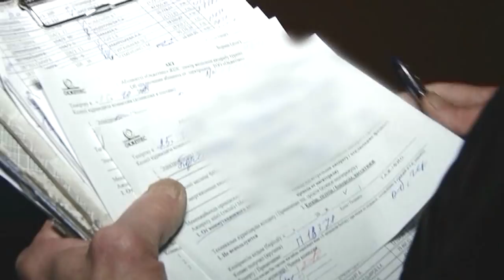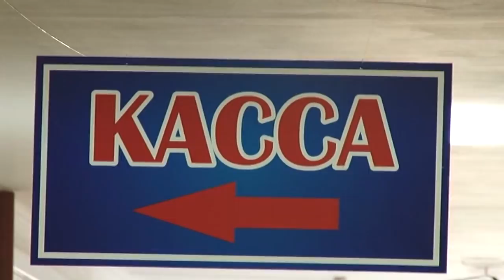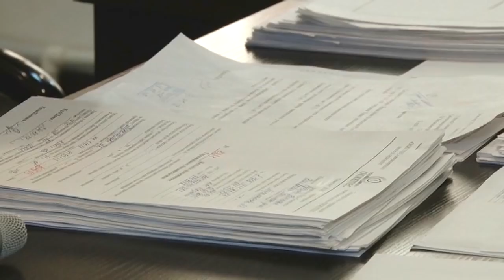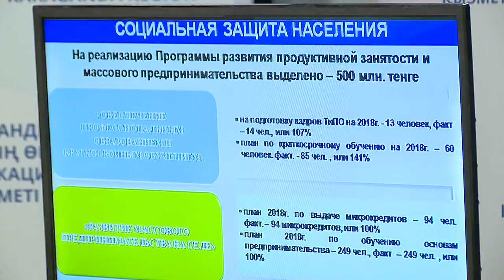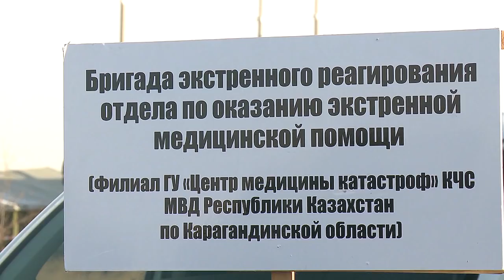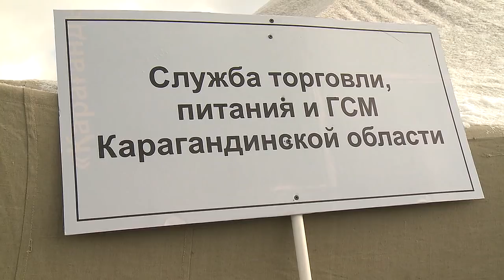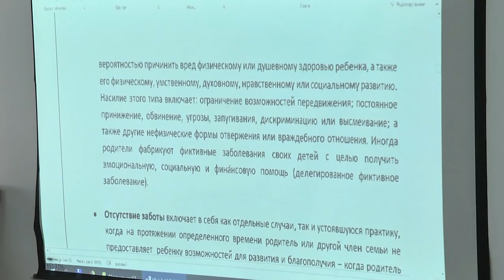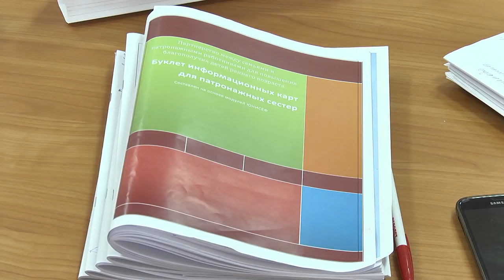01/11/2018 - Новости канала Первый Карагандинский